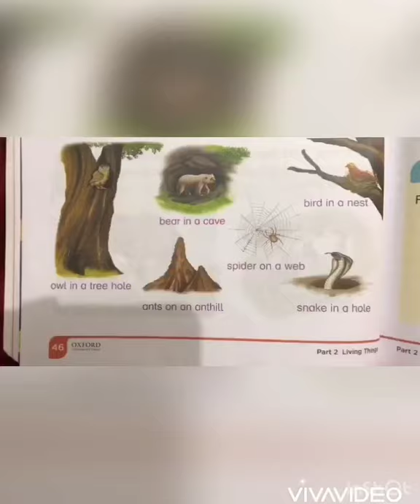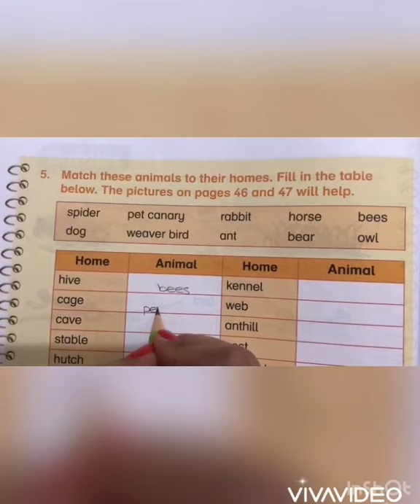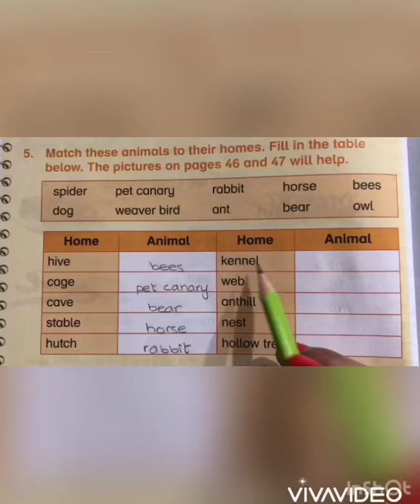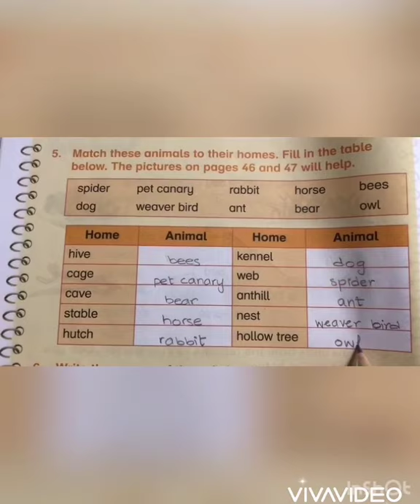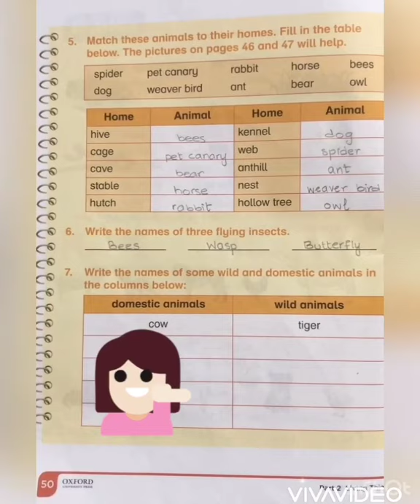Oxford Science 1 (Unit#5) pg#50 (q#5,6)